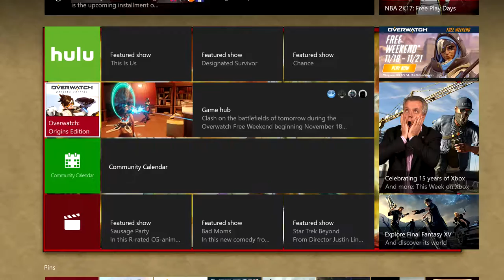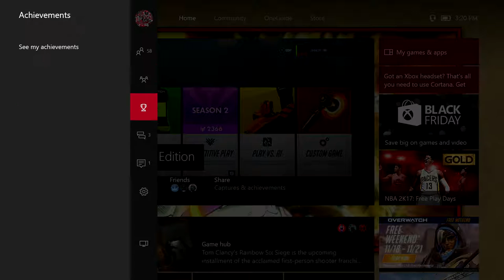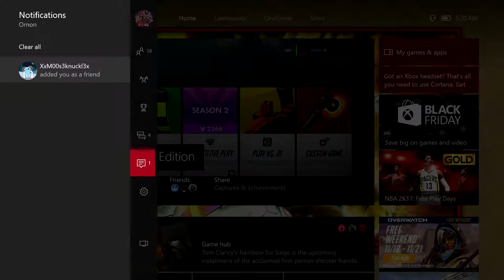Overwatch Sombra 3v3 and Quick play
Just having fun cuz my frinds wont let me play Ranked LOL